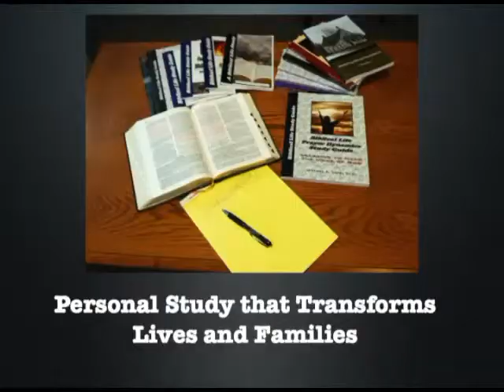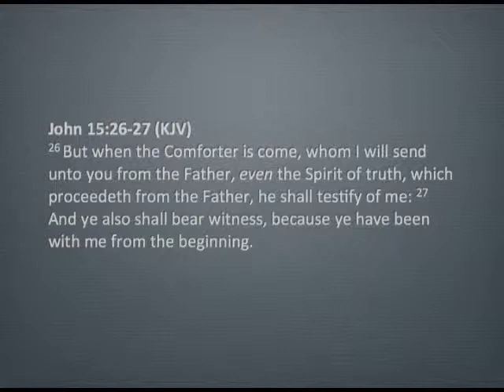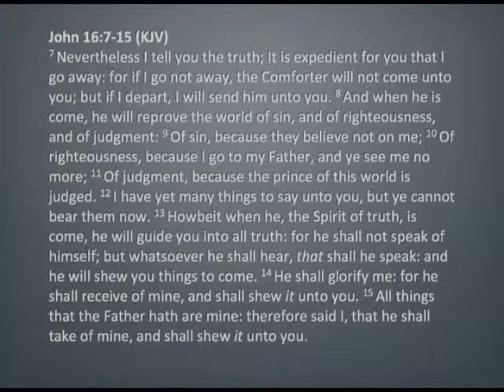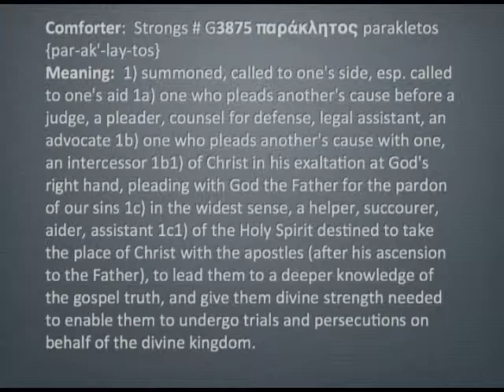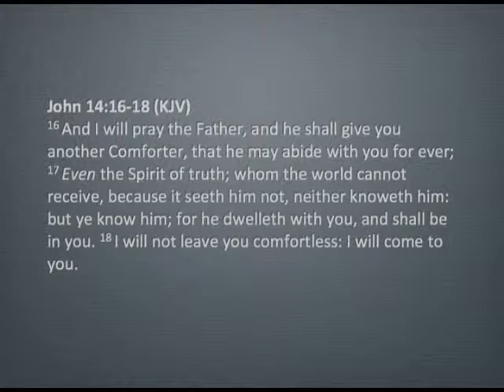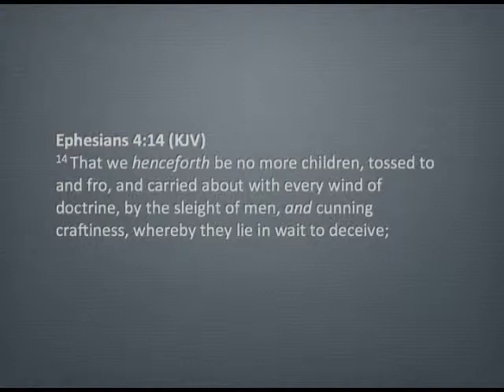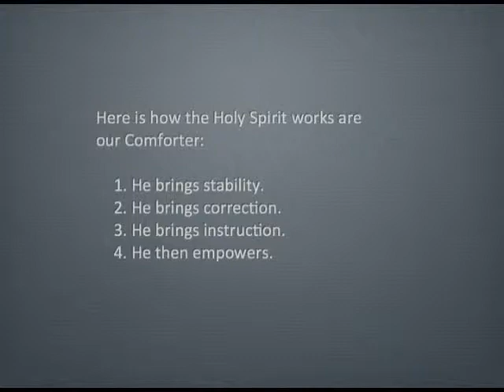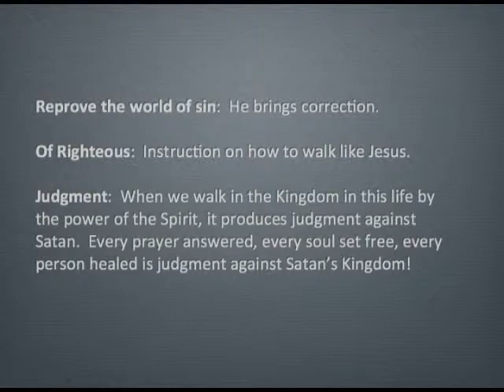Paths to Walk In - Part 15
Paths to Walk In - Part 15:  The Holy Spirit must first transform before He can empower.  This lesson provides a detailed look at the ministries of the Holy Spirit in our lives.  Once we know His true ministry, we will release many things going on the in Body of Christ is by another spirit.